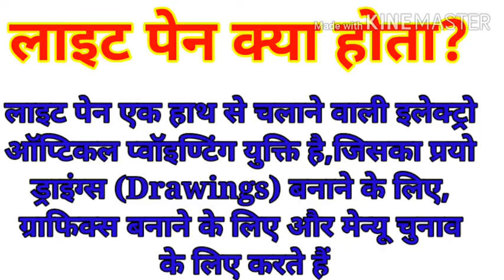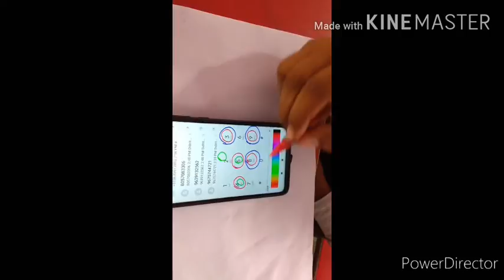How to make Screen Touch Pen | Touch screen pen kaise banaye,Hindi tutorial Touch Pen,स्क्रीन टच पेन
साधारण पेन को लाईट पेन कैसे बनाये, how to make touch in hindi,लाइट पेन क्या होता है लाइट पेन एक हाथ से चलाने वाली इलेक्ट्रो-ऑप्टिकल प्वॉइण्टिंग युक्ति है, जिसका प्रयोग ड्राइंग्स (Drawings) बनाने के लिए, ग्राफिक्स बनाने के लिए और मेन्यू चुनाव के लिए करते हैं। पेन में छोटे ट्यूब (Small Tube) के अन्दर एक फोटोसेल (Photocell) लाइट पेन होता है।